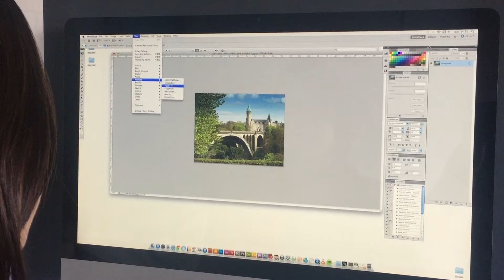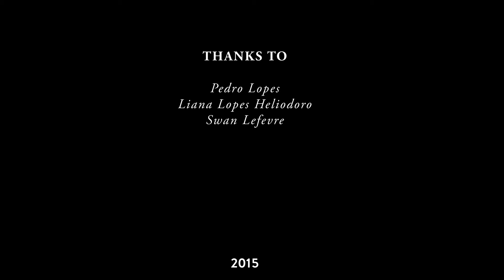Triometry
Une belle aventure artisanale entre graphisme, art et couture. Une passion qui saute d'une génération à l'autre. Bienvenue dans le monde du triangle...